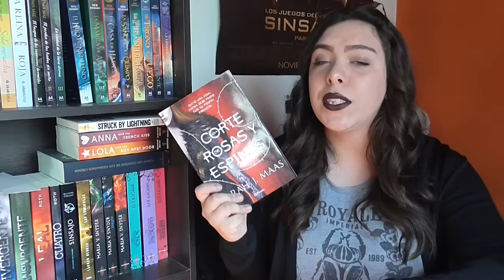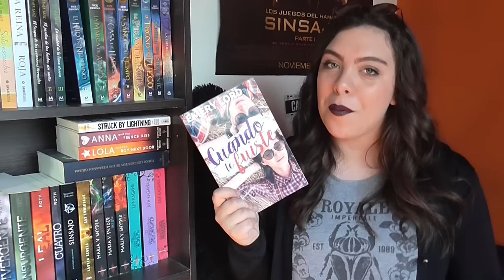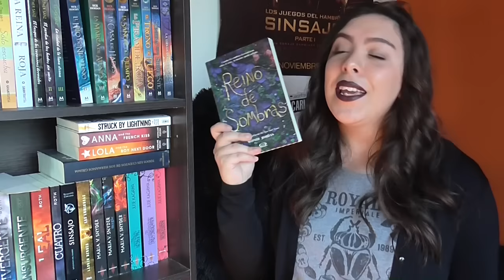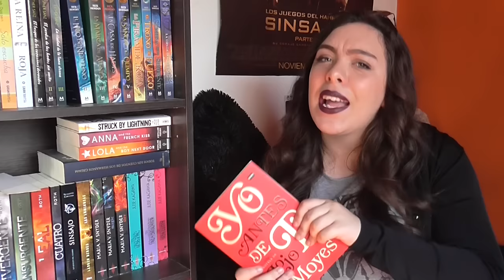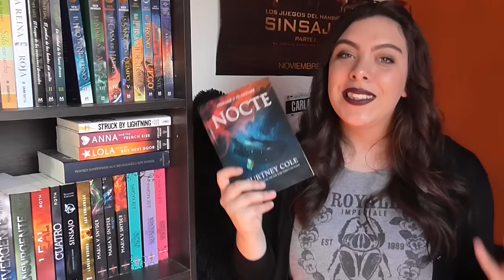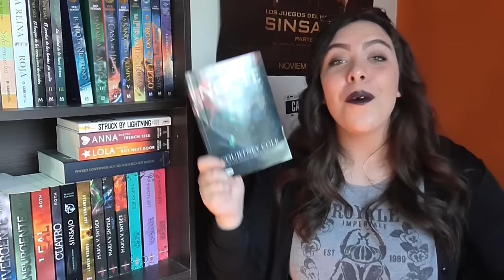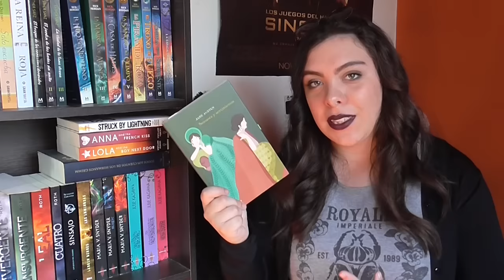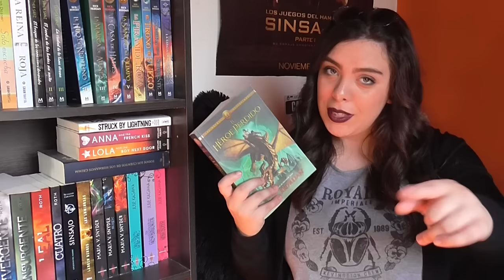Resumiendo lecturas desde Febrero hasta Mayo 2016 | Mi mundo está en tus páginas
No me detuve casi nada en cada libro (di mi opinión muuuy generalizada) porque sino el video iba a durar una hora y NADIE lo iba a ver jajaja igualmente acá les dejo los links a las reseñas escritas:

♥ SENSATEZ Y SENTIMIENTOS: (próximamente)
♥ EL HÉROE PERDIDO: (próximamente)

club de lectura al que pertenezco